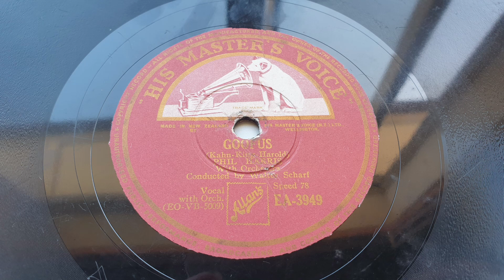1950 Phil Harris - Goofus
Transferred from (NZ) His Masters Voice EA-3949 (EO-VB-5009) "Goofus" Phil Harris With Orchestra Conducted by Walter Scharf